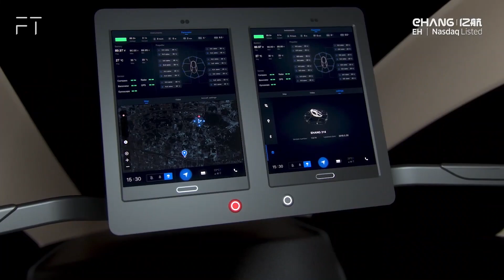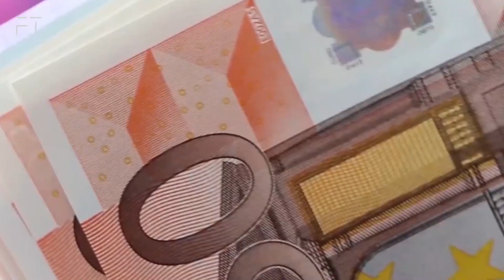Electric Plane? Competition between Ehang and Elon Musk - Future Invention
Well, which one is the most promising?